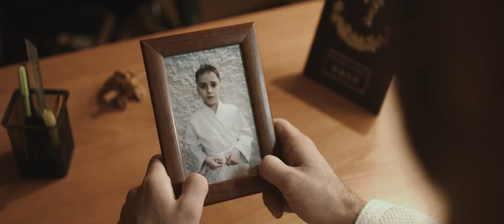Judo isn't just a Sport, it is Life (Дзюдо это не просто спорт, это жизнь)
Мотивационный видеоролик для Федерации дзюдо Приморского края.

Производство видеоролика: ООО "КАМИН-СИНЕМА"